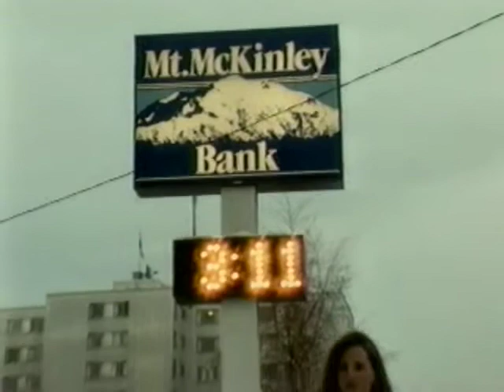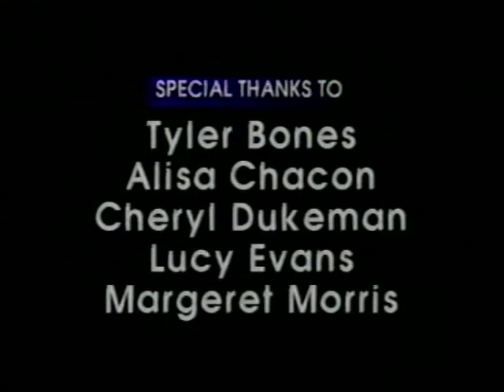UAF - archive - Tanana Valley Campus Success Stories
Now the UAF Community and Technical College. The name has changed but the path to success stays the same.